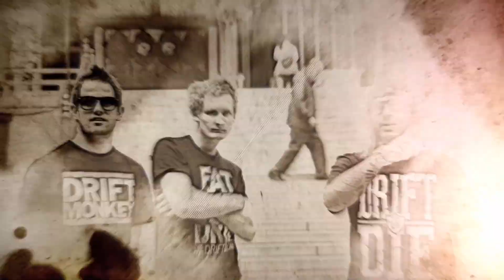Driftmonkey @ Gatebil Våler 2014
Driftmonkey are back and are ready to attack Våler's Gatebil Event.

Drivers: Reidar Andresen and Anders Klerud

Guest Driver: Dai Yoshihara

Filmed and Edited by Zero Media.

The Subs - Mitsubitchi
Jack Conte - Doin it Right